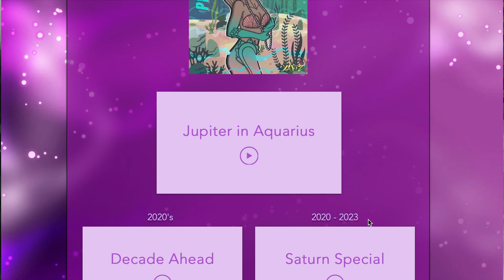♈️ Aries February 2024 Astrology Horoscope by Nadiya Shah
LISTEN TO THE AUDIO VERSION OF THIS SHOW, USUALLY PUBLISHED FIRST AT THE SYNCHRONICITY PODCAST WITH NADIYA SHAH wherever you listen to your podcasts, and sometimes watch ON SPOTIFY VIDEO!

YEAR AHEAD 2024, JUPITER IN TAURUS, SATURN IN PISCES and DECADE AHEAD SPECIAL HOROSCOPES for each sign! or get the download at nadiyashah.com !

✨NEW! 5-WEEK COURSE "OUTER PLANET TRANSITS: TIMES OF CHANGE, FATE OR PAIN" WITH THE ONE AND ONLY NADIYA SHAH!SIGN UP BEFORE FEB 29TH TO CHOOSE YOUR TUITION RATE!
Schedule
1. Uranus: The Wake Up
2. Neptune: The Big Sleep
3. Pluto: The Plunge
4. Transiting Aspects of Outer Planets to Personal Planets of the Natal Chart
5. Transiting Aspects of Outer Planets to Outer Planets of the Natal Chart

✨NEW! 5-WEEK COURSE "USING ASTROLOGY EFFECTIVELY" WITH SUPERSTAR ASTROLOGER ZAMBONI FUNK!SIGN UP BEFORE FEB 29TH TO CHOOSE YOUR TUITION RATE!
Schedule
1. Basic Astrophysics
2. Derivative Principles
3. Historical Analysis and Prediction
4. Common Reading Questions
5. Example Charts

🌟NEW! 5-WEEK COURSE "MOON MASTERY™ - A JOURNEY OF SELF-DISCOVERY UNDER THE LIGHT OF THE MOON" WITH SUPERSTAR ASTROLOGER CELESTE BROOKS!SIGN UP BEFORE FEB 29TH TO CHOOSE YOUR TUITION RATE!
Schedule
1. The Power Of The Moon
2. The Proper Care And Feeding Of Your Moon
3. The Luminary Ballet
4. Lunar Planning
5. The Cycle of Now

*N.